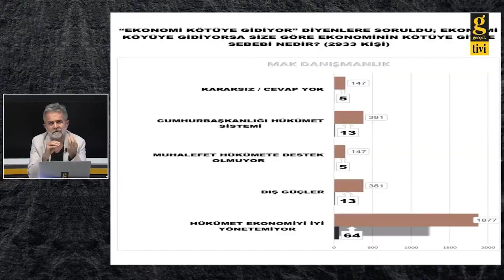BİLİNMEYEN BİR ADAY ERDOĞAN'A SEÇİM KAZANDIRIR - ALİ TARAKCI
'gerçek bakış' programında Ali Tarakcı, Millet İttifakı bilinmeyen bir aday çıkarması halinde Erdoğan'ın seçimi kazanabilme ihtimalini değerlendirdi.

- Kılıçdaroğlu: evet dersek cumhuriyete ihanet etmiş oluruz
- Kılıçdaroğlu: bu ülkenin topraklarına yabancı postallarının basmasını istemem